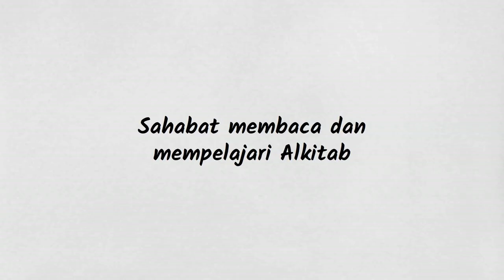Siapakah Istri Kain? - Tanya Jawaban Alkitab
Adam, Hawa, Kain, Habel (terbunuh), Set ... adakah manusia lainnya selain mereka di bagian bumi yang lainnya? Temukan jawabannya pada video singkat ini.